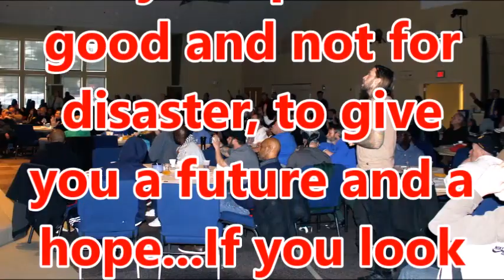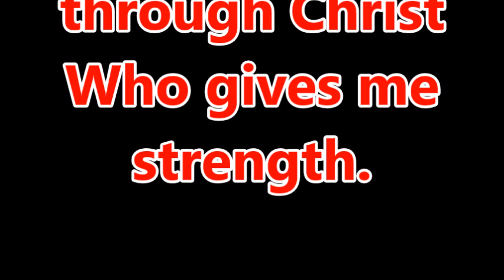Pastor Tim Patrick~We shall Seek Jesus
Pastor Tim Patrick of Calvary Chapel Philadelphia recently spoke at the Woodside Quarterly Recovery Service.
The Quarterly Recovery Service is an outreach of Calvary Full Gospel Church, Conquering Life Prison & Recovery Ministries, and The Woodside Church. Woodside is located at 1667 Edgewood Rd Yardley PA 19067. This is a free event which includes not only food for the spirit & the soul, but also a free lunch is served. The event is open to the public, and attended by several Christ centered addiction recovery fellowships.